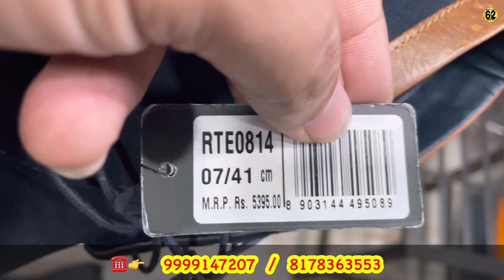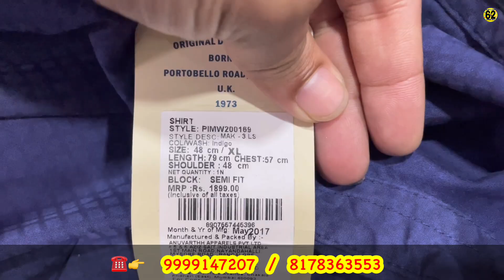Branded Shoes & Clothes SALE | Summer Clothes & Winter Clothes | Genuine Leather Shoes Cheap Price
Shop Information
Name
Arora Denim House

Address

A-2A, old slum dda flat paschim puri punjabi bagh club road 110063